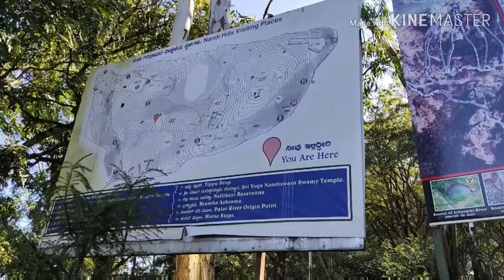Nandi Hills Beautiful Sunrise